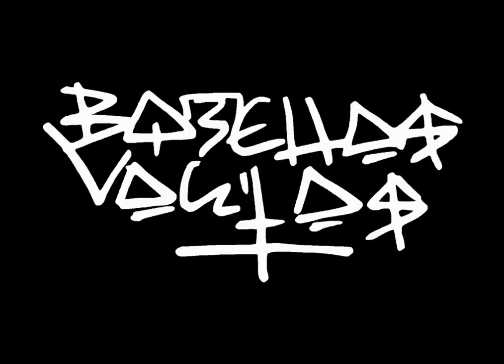HAPER - ABSENTA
Grabado y remasterizado por Enrik en CaletaStudios
Montaje y edición del video por Haper.
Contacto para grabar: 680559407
Letra:
Estoy borracho y me salido del camino,
por la mierda de tus curvas me he perdido,
alcohol y otros problemas, forman parte del castigo,
porque llevo 15 copas y a esa pija no la olvido.

Lo que quiero menos eso lo consigo,
por mis padres, por mis huevos, mis amigos,
amor pa los que están y pa los que ya se han ido,
que no lo pasen mal, a dios ya no se lo pido.

Ya que con mi primo el hijo puto no ha cumplido,
se lo llevo de una, tirando su sueño a un pozo,
no te eches la culpa tía, de su retraso,
ojalá volviera un día, pa poder darle un abrazo.

Me vuelvo skizo, al volver a ver su foto,
no volveré a ser yo, te juro chica que lo noto,
pasando primaveras sin coserse aún ese roto, por eso bebo y bebo por fumo y floto.

pasando primaveras sin coserse aún ese roto, por eso bebo y bebo, por eso fumo y floto.

Ya no soy yo, ni tu eres tú, pero me engaño,
me cansé de luchar, pero no de hacerme daño, cogería otro tren, con tal de hacer un apaño,                    porque aún siento el dolor en mi interior y me es extraño.

Cojo el paraguas si el recuerdo me atormenta,
duro alejarse, después de ternerte cerca,
puedo vivir, sin ti, tronca aunque me cuesta,
si crees que hablo de pasta, es que no entiendes mi letra.

Vivir callao, sin dar la nota no me renta,
me sacais de mis casillas, cuando me meto en problemas,
dejarme a un lao, con esta pota olor a absenta,         que estoy reventao, de hacerme daño y no lo sientas.

no volveré a ser yo, juro chica que lo noto,

cuando pasas de mi, me vuelvo skizo y no lo noto,
pasan primaveras y sigo con este roto,
por eso bebo y bebo, por eso fumo y floto.

Me vuelvo skizo, llorando al ver su foto,
por eso bebo y bebo,  por eso que ya no floto,
me vuelvo skizo, por eso fumo y floto,
no volvere a ser yo, juro chica que estoy roto.